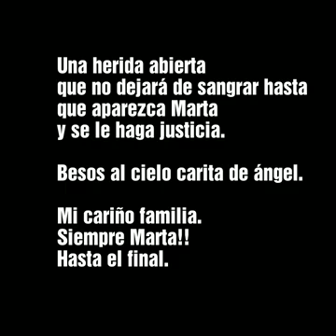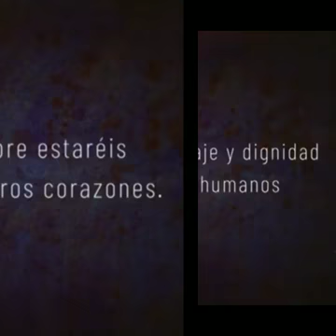Para ti princesa Marta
Este año en enero se han cumplido 11 años sin Marta, aki un buen vídeo descargado para recordarte y para esta pena se acabe para Sevilla y tus padres sobre todo, es muy triste celebrar navidad cada año sin ti y en él recuerdo no han podido despedirse de ti
Justicia yaa!!!